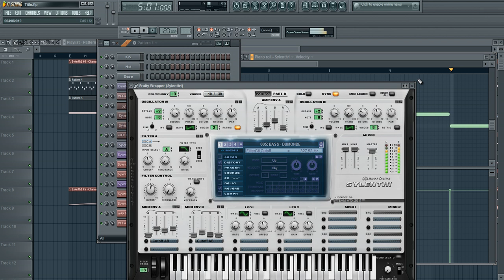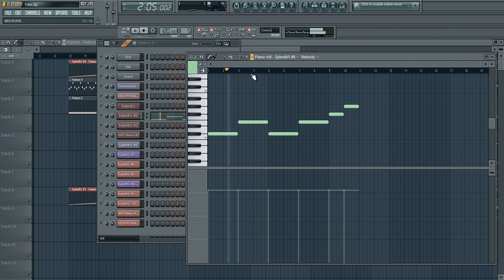Disasterpeace - Title FL Studio Remake